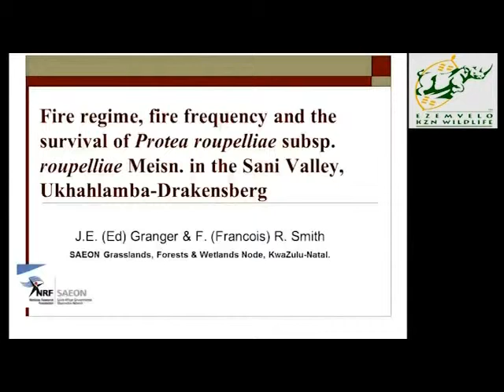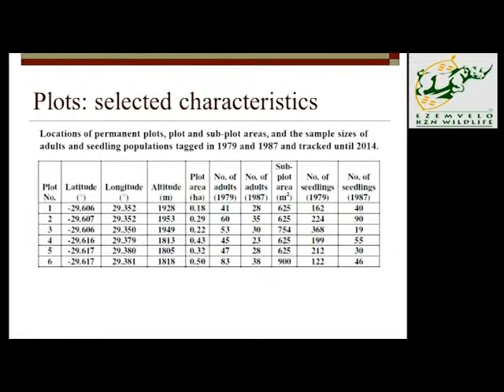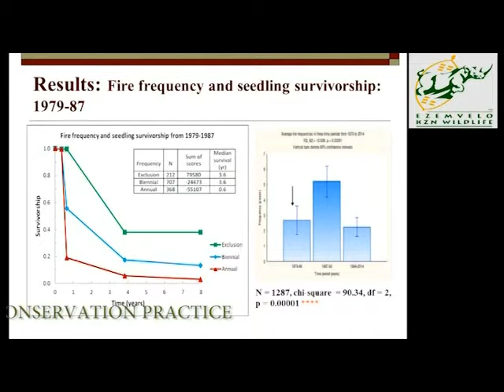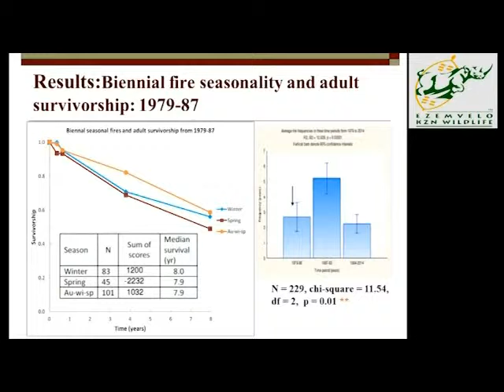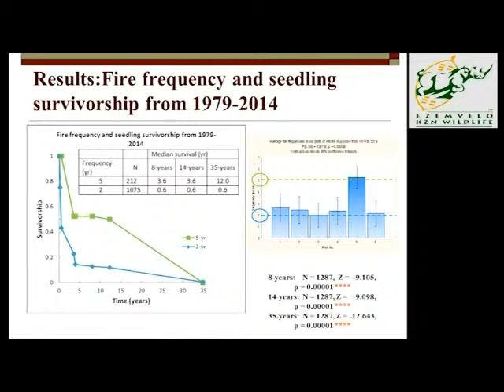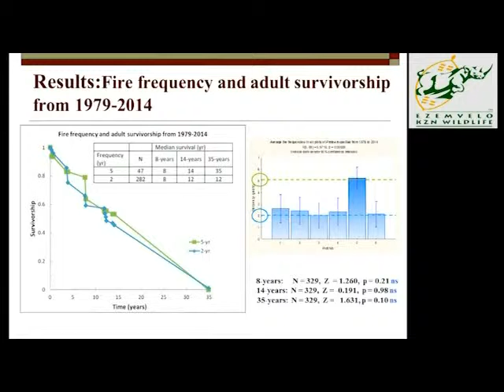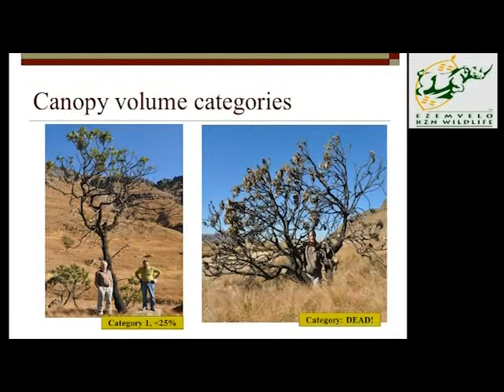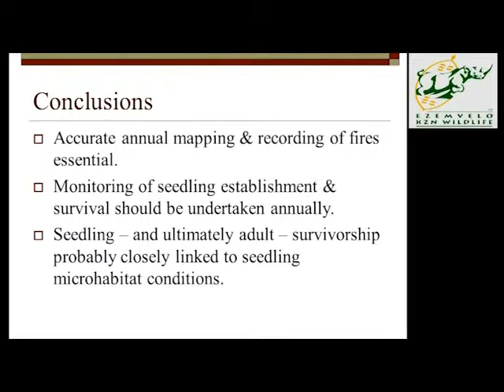2014D2S7L2 Edward Granger Fire regime & frequency & the survival of Protea roupelliae in Sani Valley